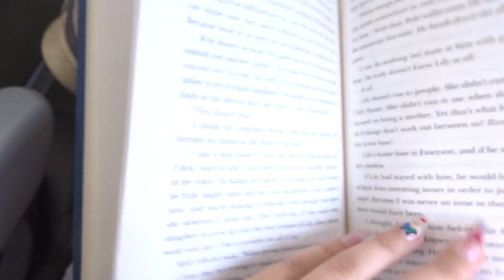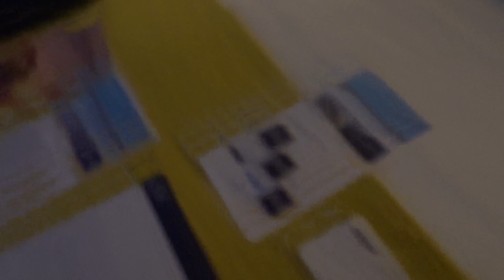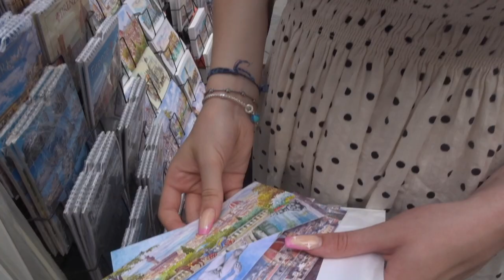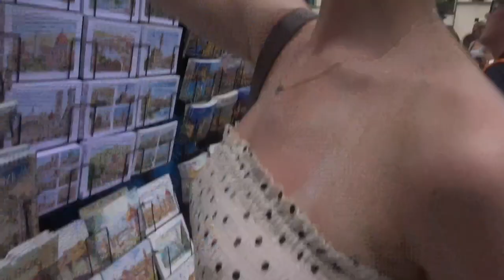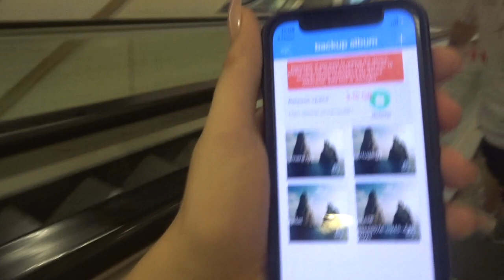Around The Mediterranean | Mediterranean Cruise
We travelled around the Mediterranean on TUI's Marella Voyager ! So cool to see so many new things!

           dancerisabelle_

             dancerisabelle_